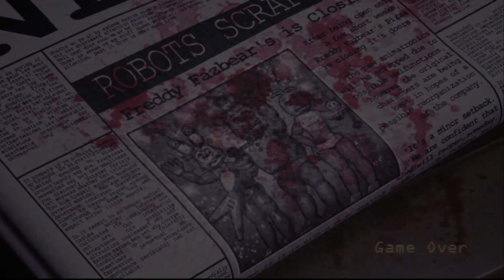Five nights at Candy's part 2 night 2 and 3